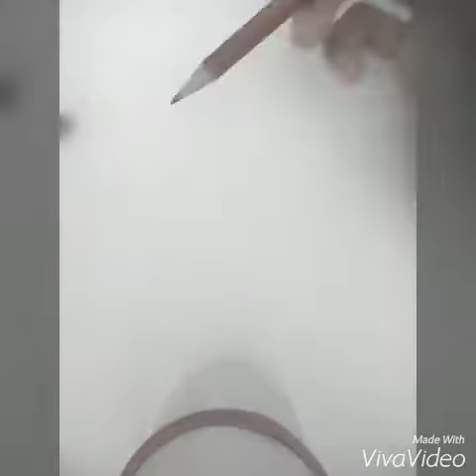Lukisan saya (sudin art)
Saje je wt hilang bosan😂